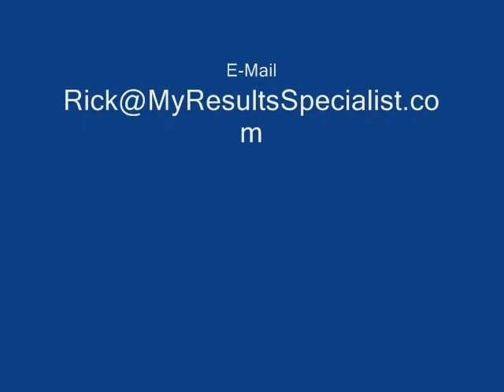Pick-up Your Skirt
Rick Barron, Your Results Specialist, reveals the secret to overcoming your bad habits and a lesson about attitude through two personal experiences.  This is my first speech for TV Toastmasters - I was a bit nervous.  Download FREE success tools from my web